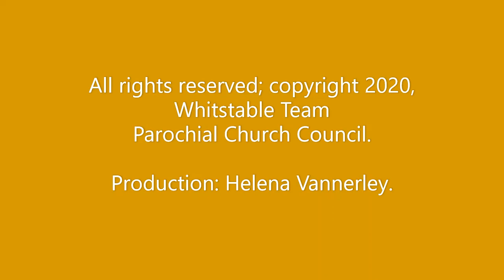Listen for the voice of the shepherd- 2020